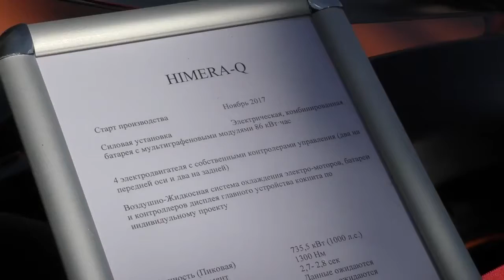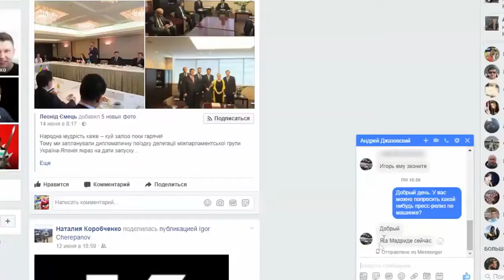JAZZ Continental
Химера - Лучший суперкар за 700 тысяч евро!
Обзор от FondukTV.